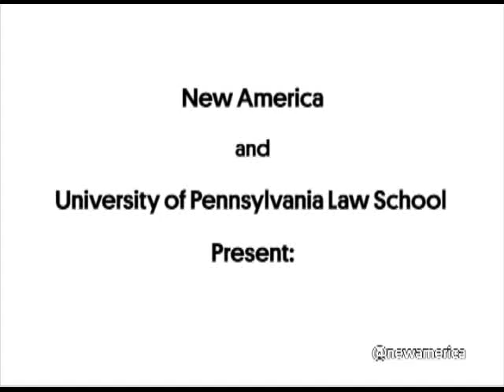Will Reauthorization Save the Higher Education Act?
In collaboration with University of Pennsylvania Law School

It is time to renew the Higher Education Act. Given the significant impact this act has on the nation’s students and colleges, this should be a time for robust debate on how it can be used to help students, and even transform the system.

New America’s Education Policy Program and the University of Pennsylvania Law School hosted a lively conversation on how reauthorization can be used to improve higher education and restructure the financial aid system to increase access and achieve better outcomes. Up for debate are new models like competency-based education. Despite the current political climate, can reauthorization be used to achieve the great feat of rethinking higher education writ large?

Join the conversation online using SaveHigherEd and following @NewAmericaEd.

Participants

Kevin Carey
Director, Education Policy Program, New America

Laura Perna
Executive Director, Alliance for Higher Education and Democracy, Penn Graduate School of Education

Ted Mitchell
Undersecretary of Education, U.S. Department of Education

Nick Anderson
Higher Education Writer, Washington Post

Moderator:

Wendell Pritchett
Interim Dean and Presidential Professor, University of Pennsylvania Law School